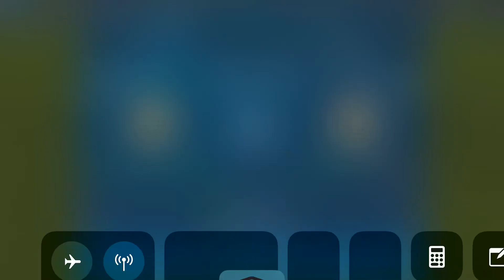FIFA Mobile | Vs Attack | NinjaClau